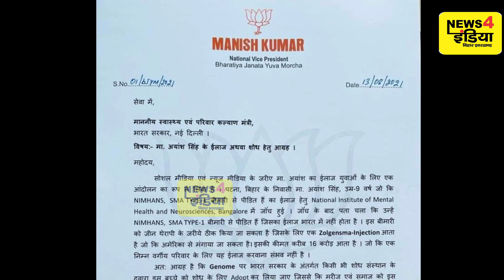भाजयुमो के Manish Singh ने आयांश के लिए कर दी बड़ी पहल इंजेक्शन कम कीमत पर दिलवाएगी केंद्र सरकार